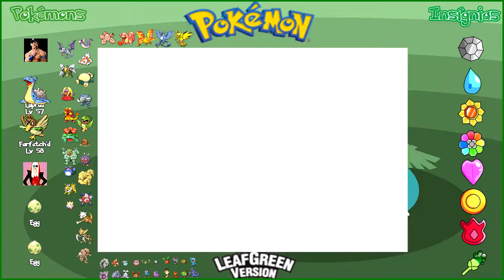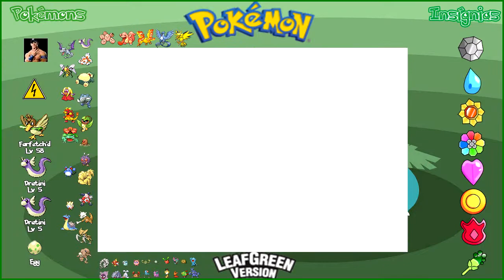Pokémon LeafGreen - #64 (BLIND)